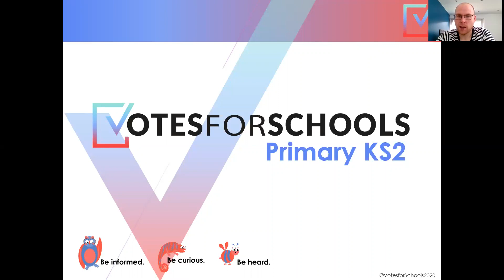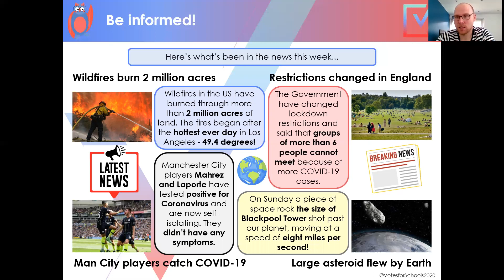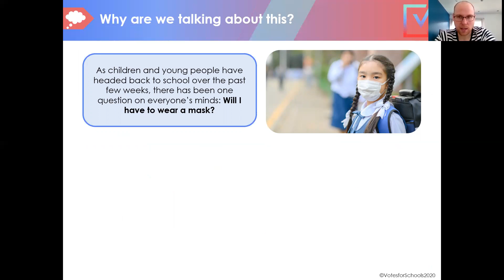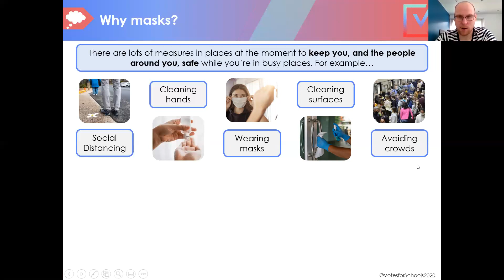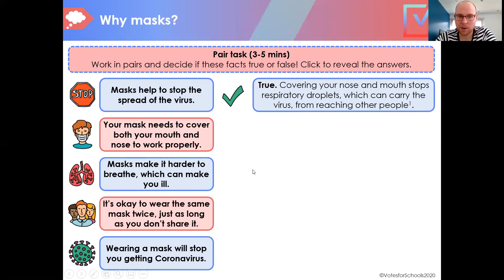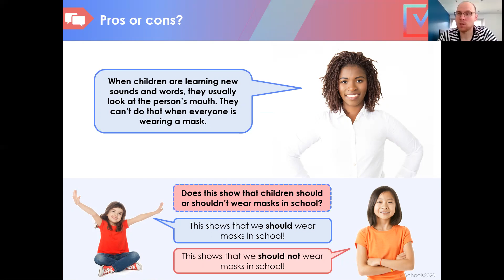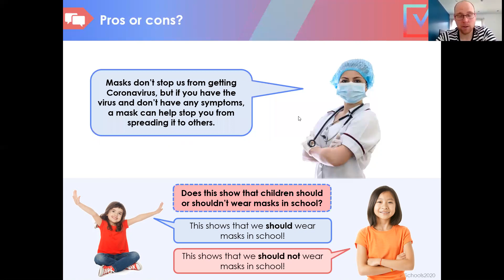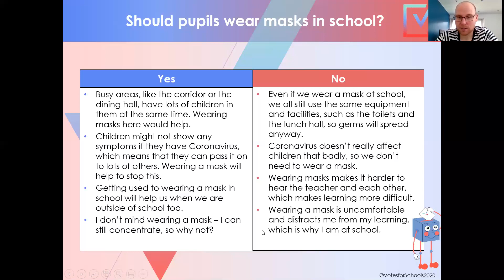4CK Votes for School Assembly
Should Children Wear Masks in School.
Remember to Vote in Google Classrooms